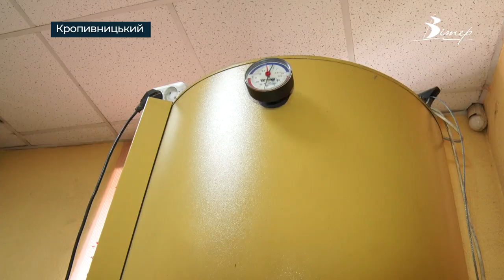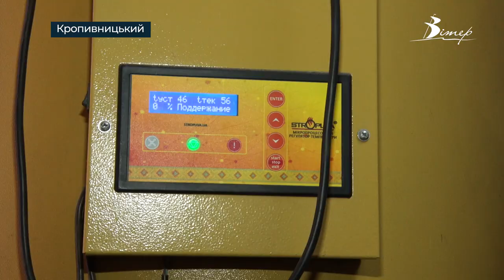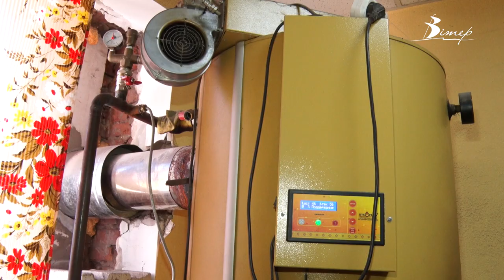У скільки обійдеться опалення дровами цьогоріч | телеканал Вітер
Українці поступово відмовляються від газового опалення та обирають альтернативні варіанти обігріву будівель. Один з них - опалення дровами з допомогою твердопаливного котла. Тож у скільки цього сезону жителям Кіровоградщини обійдеться котел, комплектування до нього та дрова, дізнавалась Марія Матюнькіна.